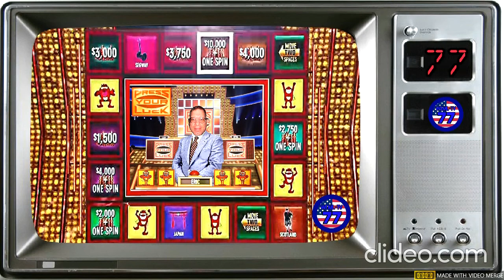WEML-TV, Channel 77 #1026: IMPACT Event Center For 3/3/2022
Final IMPACT before Sacrifice.